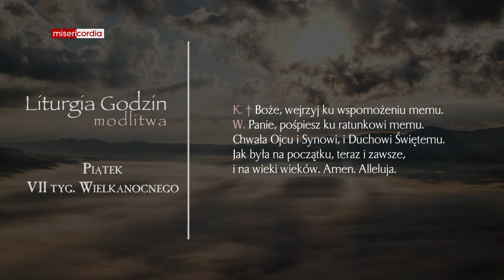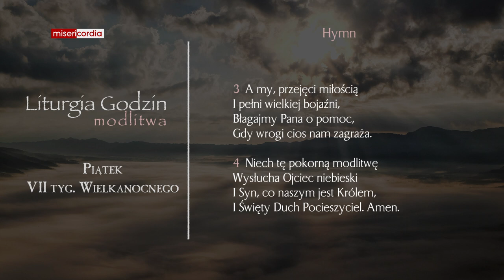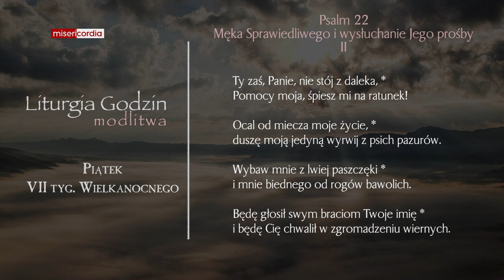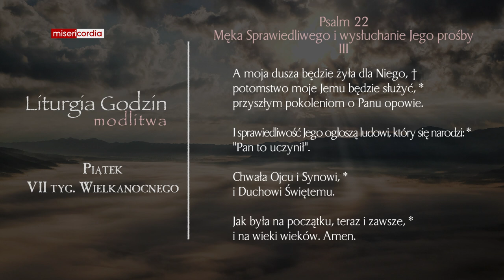Liturgia Godzin | Modlitwa Południowa | Piątek, VII tyg. Wielkanocnego